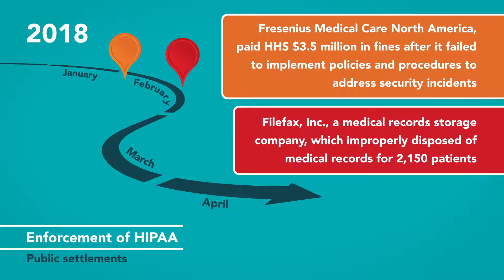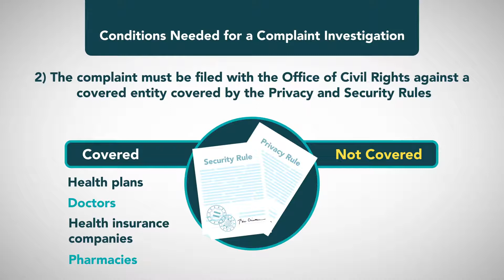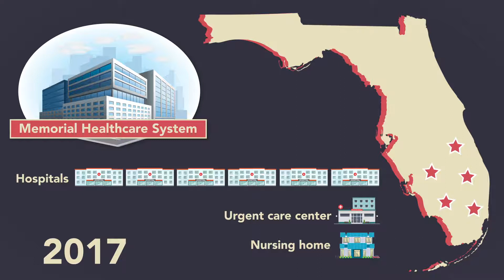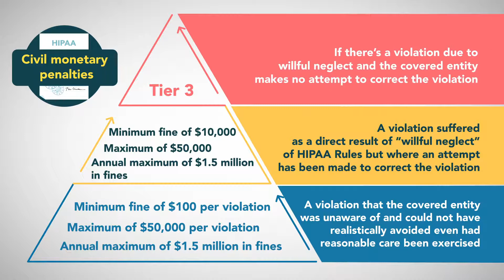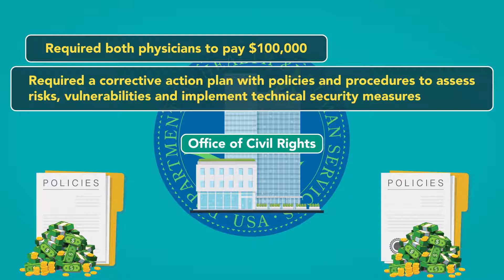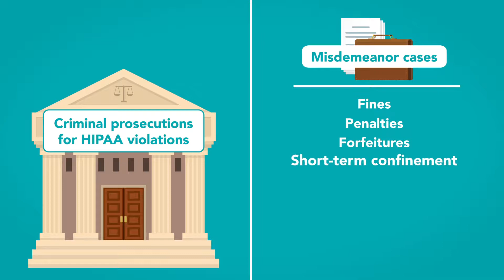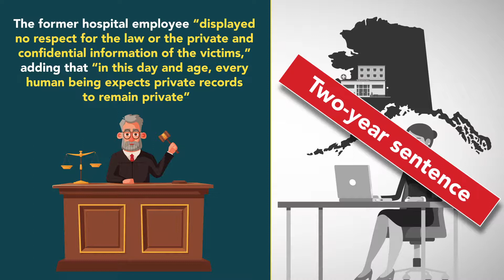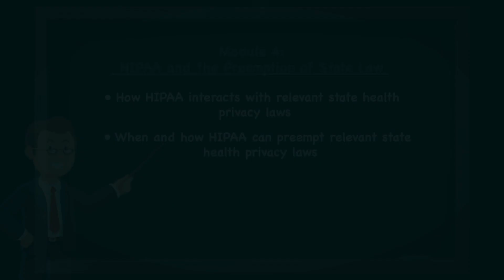Enforcement Actions for Unauthorized Disclosures: Module 3 of 5